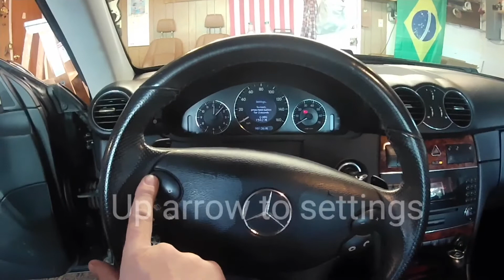Mercedes CLK 350 (W209) battery replacement, sunroof reset, setting the clock